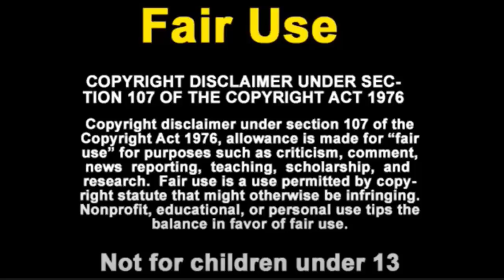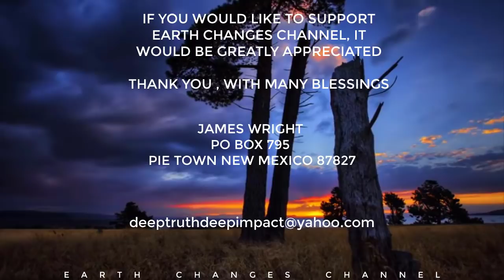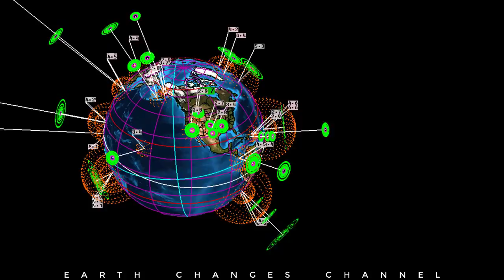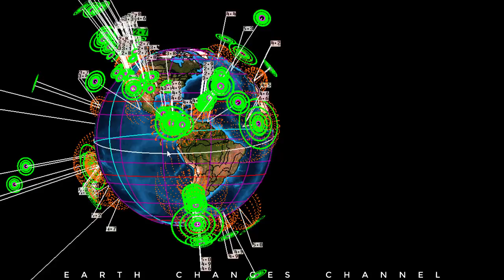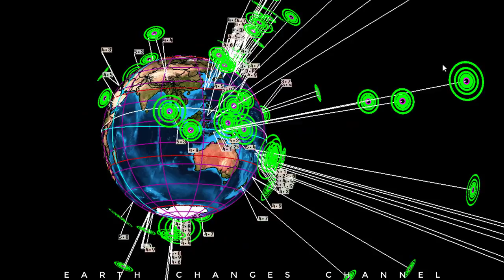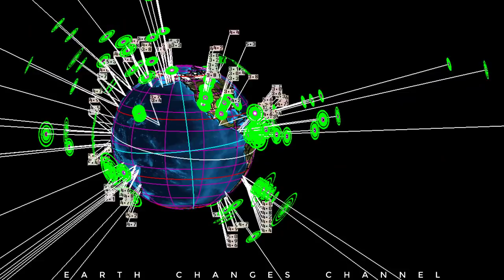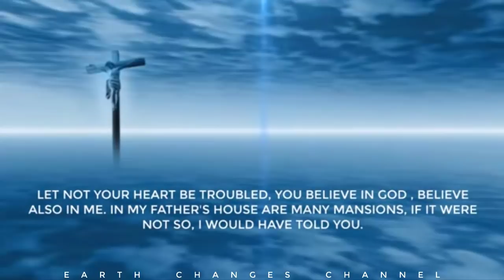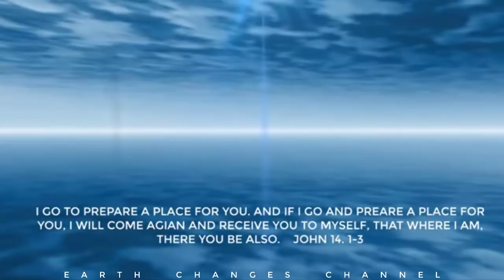EXTREMELY IMPORTANT UPDATES EARTH CHANGES VOLCANIC EARTHQUAKES WORLDWIDE FLOODING PLEASE SHARE